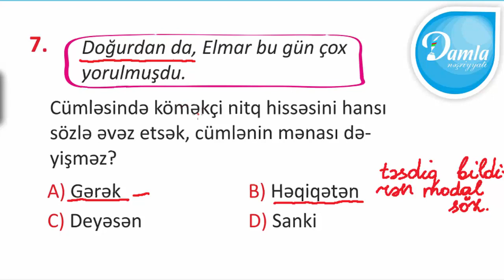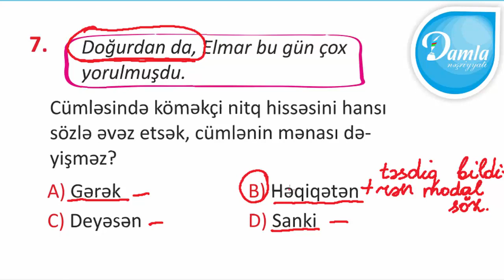Damla Check UP Sınaq İmtahanı –(Yanvar 2020) - 4-cü Sinif – Sual 7